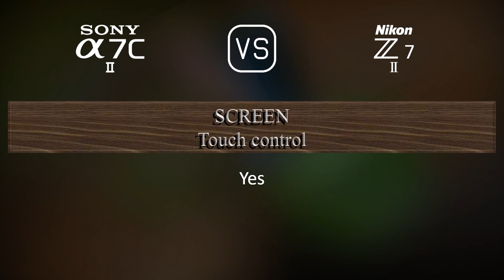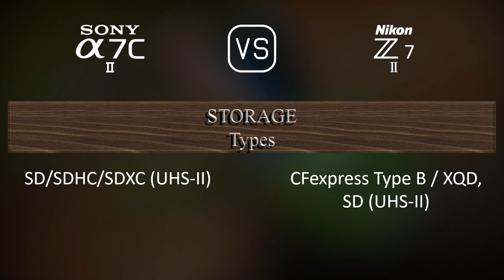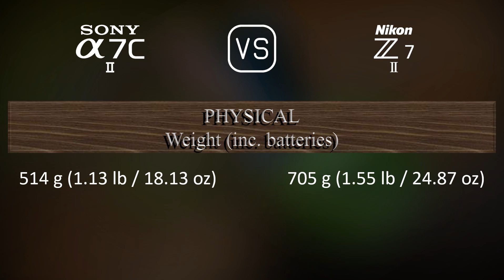Sony A7C II vs. Nikon Z7 II: A Comparison of Specifications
This video overviews the Sony A7C II and the Nikon Z7 II in a parallel comparison of specifications.

00:25 LAUNCH
00:33 BODY
00:40 SENSOR
01:01 IMAGE
01:16 OPTICS & FOCUS
01:41 SCREEN
01:58 VIEWFINDER
02:13 PHOTOGRAPHY FEATURES
03:06 VIDEOGRAPHY FEATURES
03:20 STORAGE
03:24 CONNECTIVITY
03:49 PHYSICAL
04:07 MISC